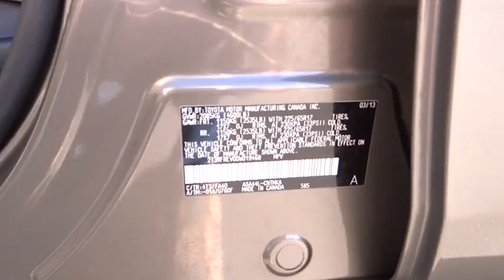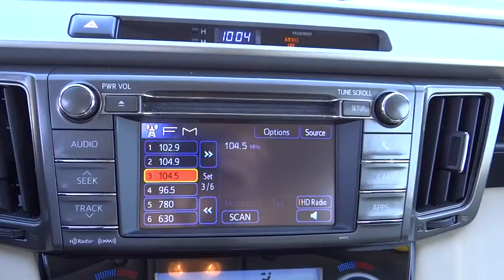2013 TOYOTA RAV4 Reno, Carson City, Northern Nevada, Sacramento, Elko, NV DW019468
2013 TOYOTA RAV4
2013 TOYOTA RAV4 4WD 4DR XLE - Stock#: DW019468 - VIN#: 2T3RFREV0DW019468

CARFAX 1-Owner, GREAT MILES 43,495! $1,100 below Kelley Blue Book! XLE trim. Moonroof, Bluetooth, CD Player, Dual Zone A/C, iPod/MP3 Input, Aluminum Wheels, All Wheel Drive, Back-Up Camera. SEE MORE!br /br /KEY FEATURES INCLUDEbr /Sunroof, All Wheel Drive, Back-Up Camera, iPod/MP3 Input, Bluetooth, CD Player, Aluminum Wheels, Dual Zone A/C. Rear Spoiler, MP3 Player, Privacy Glass, Keyless Entry, Child Safety Locks. br /br /VEHICLE REVIEWSbr /Edmunds.com explains Sleek new style; huge cargo space with flat load floor and low load height; comfortable ride; new roof-hinged liftgate.. br /br /A GREAT VALUEbr /This RAV4 is priced $1,100 below Kelley Blue Book. br /br /DRIVE WITH CONFIDENCEbr /CARFAX 1-Owner br /br /MORE ABOUT USbr /At Lithia Chrysler Jeep of Reno our first and foremost goal is to make your car-buying and ownership experience better than any other you've had near Carson City, Auburn CA, Sparks and beyond. And prepare to have your expectations exceeded. br /br /Price does not include $449 Dealer doc fee, taxes and license fees.ï¿½ Price contains all applicable dealer incentives and non-limited factory rebates. You may qualify for additional rebates; see dealer for details. br / Some of our used vehicles may be subject to unrepaired safety recalls. Check for a vehicle's unrepaired recalls by VIN